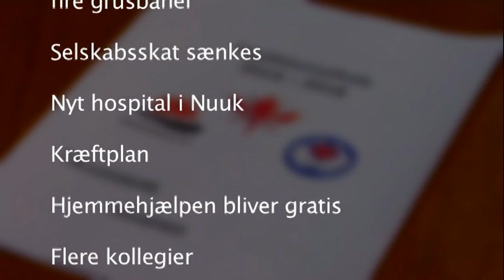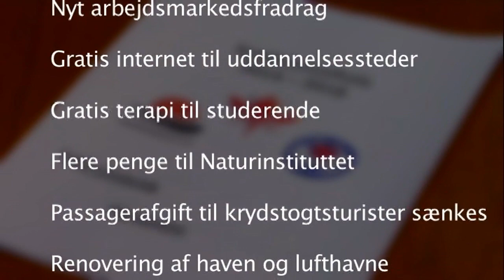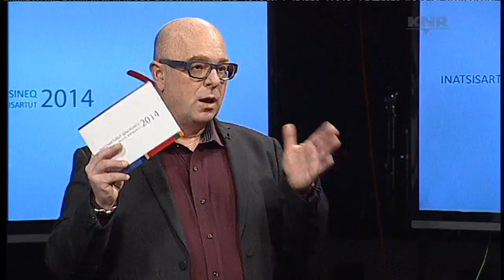Qulaarpaa (Dansk) 29.01.2015